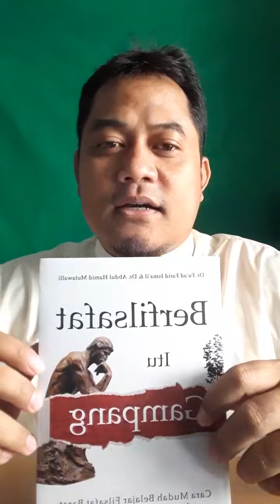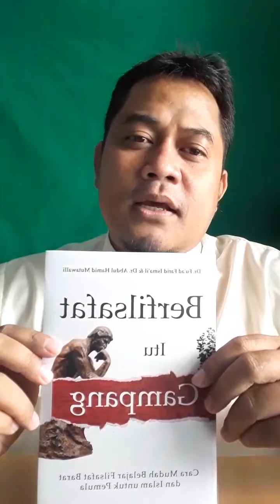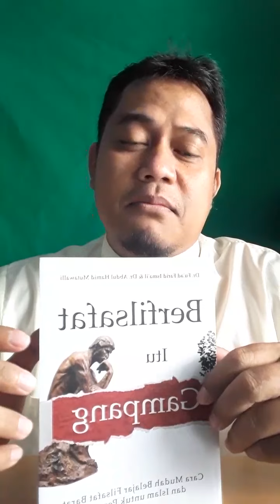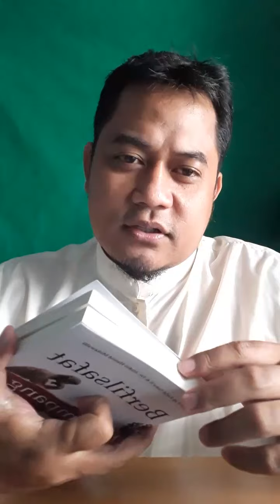Berfilsafat itu mudah sebuah pengantar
Thebukukita Institut
Berfilsafat Itu Gampang bagian 1
Dr. Fu’ad Farid Isma’il dan Dr. Abdul Hamid Mutawalli
Prolegomena
Sebuah catatan
By Muhammad Irfanudin Kurniawan, M.Ag

INTRODUCTION
Berfilsafat merupakan salah satu kebutuhan umat manusia. Kebutuhan ini didasari oleh perangkat yang melekat dalam diri manusia yaitu akal. Memfungsikan akal secara maksimal menjadi salah satu jalan untuk mencapai pengetahuan tentang tujuan keberadaan manusia itu sendiri. Hanya saja, dalam prakteknya akal sebagai salah satu bagian terpenting dalam diri manusia ini, mengalami pertumbuhan dan perkembangan yang bersumber dari cara pandang manusia itu sendiri.
Sebagaimana yang dipaparkan Tafsir, bahwa para filosof memiliki standar yang beragam karena perbedaan cara pandang. Filosof awal Yunani, mengenal relativitas yang sangat tinggi, mereka dikenal sebagai kaum Sofis yang menjadikan akal sebagai satu-satunya sumber kebenaran, kemudian manusia sebagai sumber kebenaran itu sendiri.
Kegaduhan yang ditimbulkan oleh kaum Sofis menggerakan hati Socrates, Plato dan Aristoteles untuk menyusun ulang ukuran kebenaran. Pada akhirnya dengan terus mengalami penyempurnaan ketiga sepakat bahwa kebenaran itu ada yang relatif dan ada yang absolut. Kesepakatan ini rupaya tidak terus dianut semua orang. Terbukti dalam kurun waktu selanjutnya beragam sosok muncul berusaha menjelaskan kembali tentang kebenaran, sumber kebenaran dan ukuran kebenaran itu.
Usaha-usaha tersebut memunculkan madzhab dan aliran yang cukup banyak seperti Rasionalisme, Empirisme, Kritisisme, Pragmatisme, Positivisme Logis, Eksistensialisme dan lain-lain yang semuanya saling berkaitan, baik dari sisi kritik, melengkapi atau menganulir pendapat sebelumnya.
Di dunia Islam, para filosof tidak memulai kajian mereka dari alam kosong. Mereka memulai dari sebuah teks yang sudah final yaitu Al-Qur’an dan hadis-hadis Nabi yang sudah terverifikasi secara isi dan periwayatan. Sehingga, para filosof mampu mengakulturasi isu-isu yang telah berkembang di Yunani sebelum kemunculan Islam sebagai sebuah peradaban yang maju. Beberapa disiplin Ilmu seperti Ilmu Kalam, Tasawuf, ushul Fiqih dan lainnya menjadi bukti bahwa tradisi Filsafat tidak dicopy paste secara serampangan, tadi diadopsi kemudian diadaptasi dan dikembangkan menjadi sebuah entitas yang baru, yang berbeda dan melebihi pembahasan sebelumnya.
Salah satu buku yang berusaha menghadirkan singgungan dan kaitan antara filsafat barat dan islam  ialah buku “Berfilsafat Itu Gampang”. Buku ini akan kita kupas secara tuntang dalam beberapa seri tulisan serta vidio yang akan ditanyangkan di channel thebukukita, baik facebook maupun youtube.
Selamat menikmati.